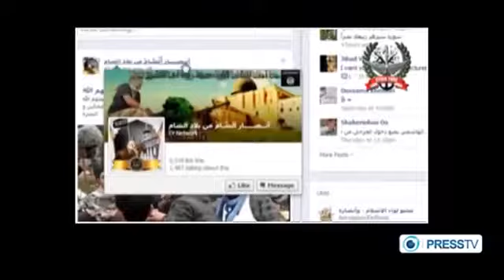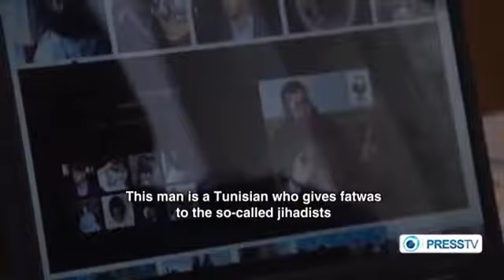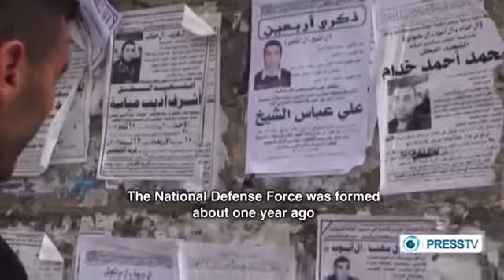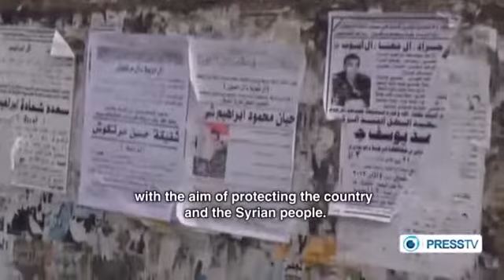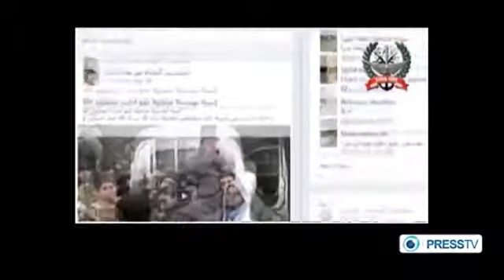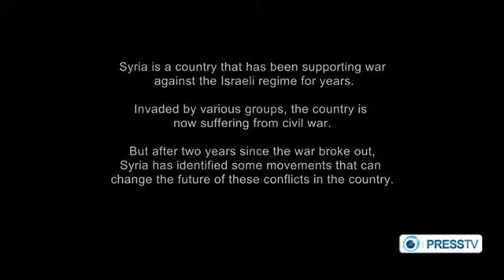Documentary: Secret Treaties - The Best Documentary Ever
The documentary presents an overview of a system that some fear is infiltrating and eroding rights established over centuries the most fundamental of all being .

What Countries Are The Most Energy Efficient? Pointed to as an example of .

What would you do if your job was to save the planet? When Christiana Figueres was tapped by the UN to lead the Paris climate conference (COP 21) in .

SHARE! The Wall hides within many mysteries and maybe even help understand why the fuss on Flat Earth. ▻▻▻If you have videos you want us to see do .